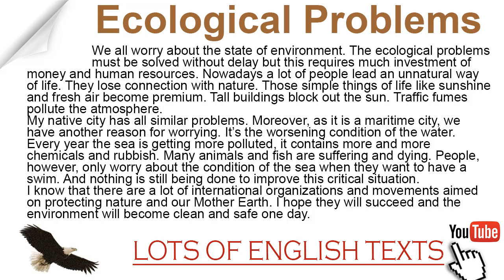Ecological problems | Lots of English Texts with Audio